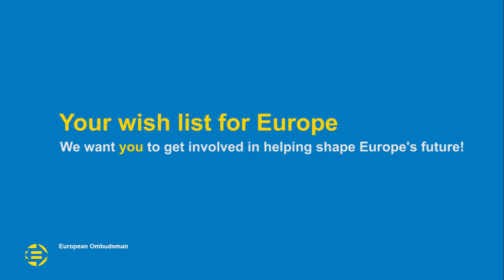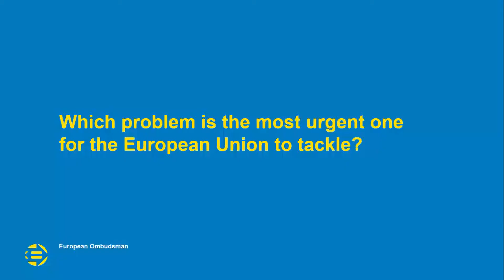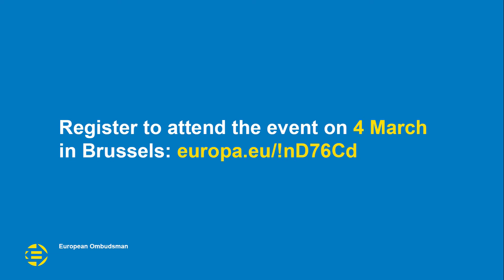Your wish list for Europe #21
The European Ombudsman wants to make sure that Europe lives up to its claim of putting citizens at the heart of decision-making. Which policy areas do you want the EU to focus on? What do you expect from those who will lead Europe for the next five years, she asked the participants at this event.